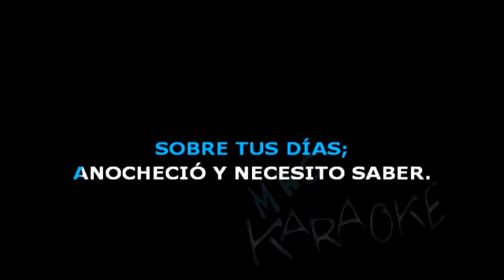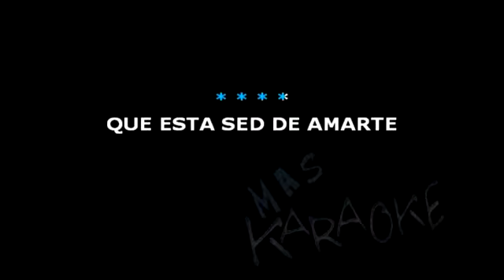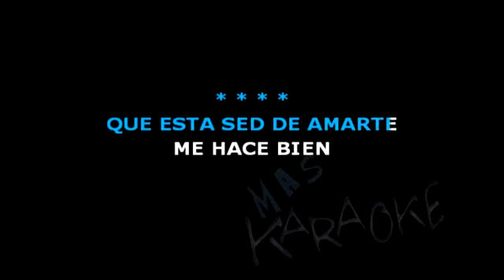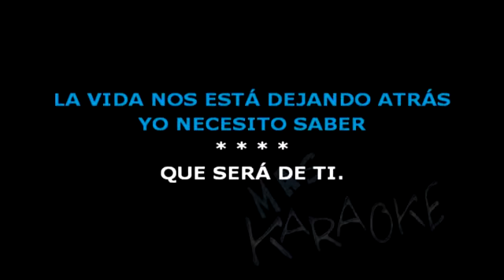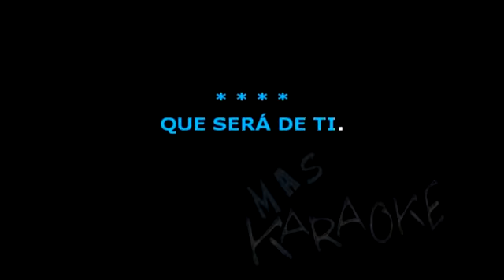Que será de ti Banda Express karaoke